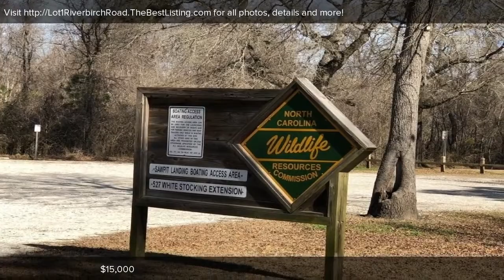Lot 1 Riverbirch Road, Burgaw, NC Presented by Thirty4 North Properties Group.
Contact Thirty4 North Properties Group for more information.

Don't miss out on this beautiful piece of the Cape Fear river coastline!  This land is off the beaten path but just minutes from the state boat ramp and only 20 minutes from shopping and local beaches. With 150' of river front views, the sights are unbelievable!  Part of the lot is already cleared and the other part is wooded with beautiful trees and sits approximately 10 - 15' above the water line.  Whether you are looking for a place for your permanent home, hunting cabin or just a place to get away from the hustle and bustle of everyday life. This over 1/2 acre lot is a jewel and is priced to sell!

Each Keller Williams Realty office is independenlty owned and opperated. If your property is currently listed with another broker, this is not a solicitation.